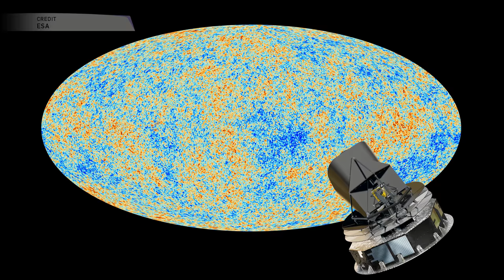SpacePod: We Found Some of the Missing Universe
Computer modeling we do of our Universe suggested that half of the visible matter in the Universe was "missing", we couldn't account for the discrepancy between what's observed in our Universe and what's modeled in computers using the laws of physics our Universe is governed by. Does that mean that our physics is incorrect, or were we just looking in all the wrong places? Turns out, we were looking in the wrong places.

Twitter.com/TMRO
Facebook.com/TMROTV
YouTube.com/TMRO
Reddit.com/r/tmro
Twitch.tv/TMRO
TMRO.tv